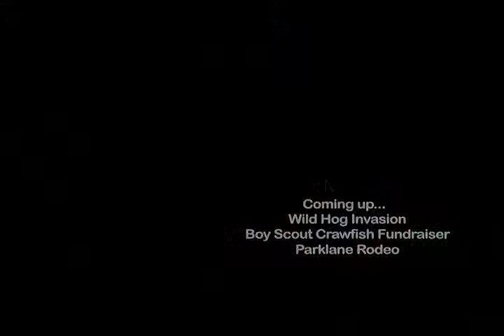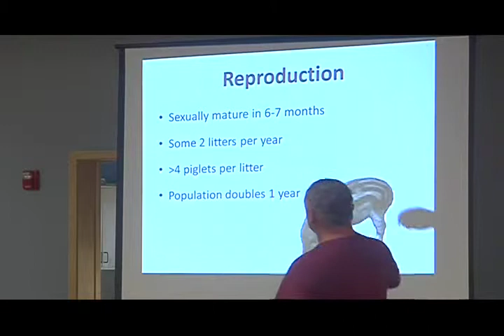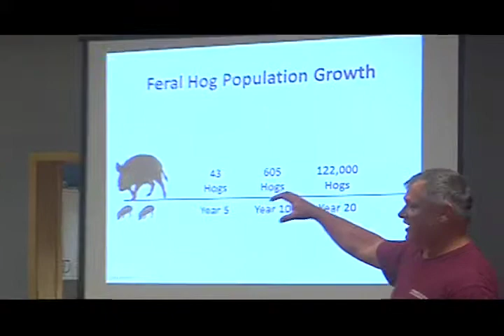Wild Hog Seminar - Liberty,MS